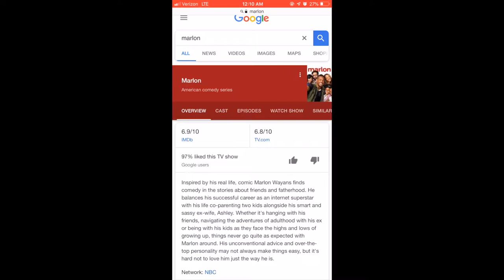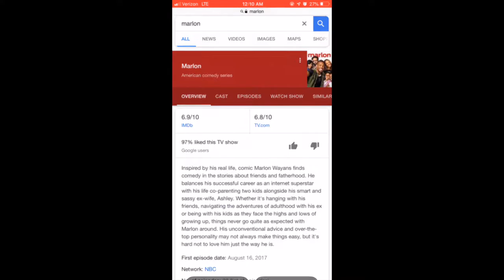MY CAR GETS THE ROYAL TREATMENT VLOG